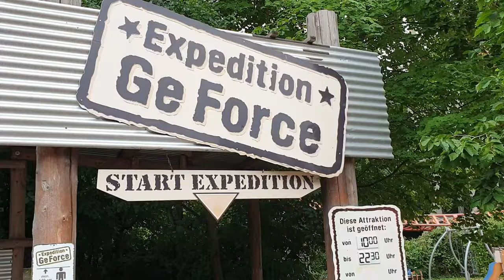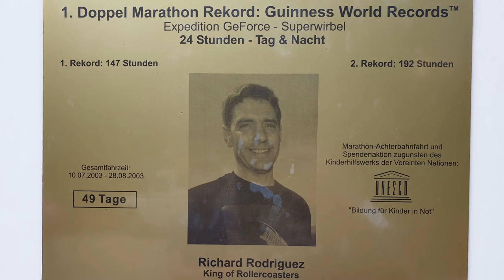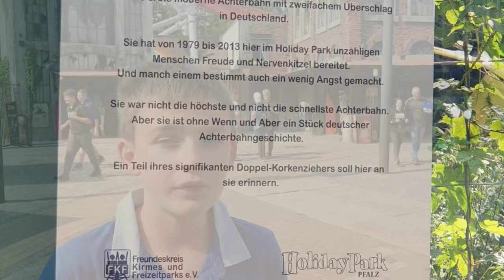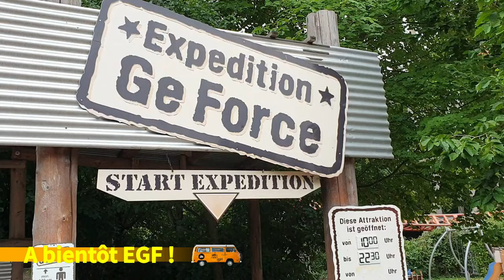HOLIDAY PARK - EXPEDITION GE FORCE - RENCONTRE AVEC UN GEANT ! - PAT on TOUR #6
Etape suivante de notre PAT on TOUR : Holiday Park et son icône Expedition GE Force. Mais le parc ne s'arrête pas à ce seul coaster .. découverte du dernier né de la famille Plopsa.